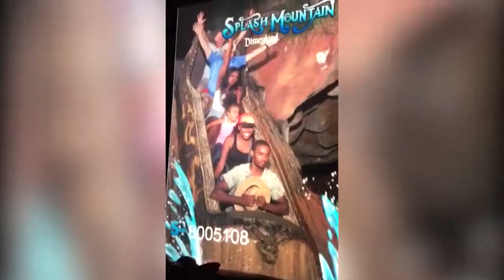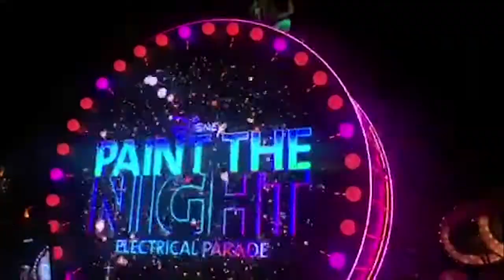GRWM / VLOG: I'm Going To Disneyland!!!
Hey dolls!! WELCOME BACK to another video of mine... I hope you're excited because I'm taking you all tooooo DISNEYLAND! YAYAYA!! But first I have a GRWM ... showing you guys how I would do my make up for this day. I also have a little bit of vlogging while I was there and if you stay watching to the end you'll get to see a piece of Disney Magic!!!

Let me know who's your favorite Disney character in the comments below! Mine is Ariel!

Twitter.com: @XoxoTheressa